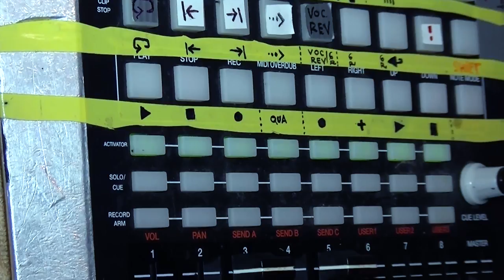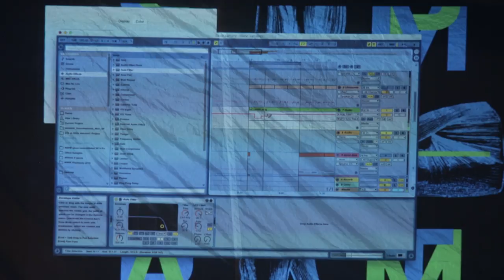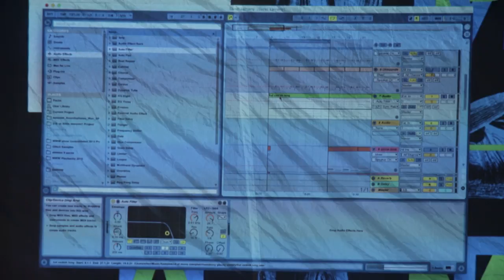SKRZ NEUROBEAT - Masterclass Ondřeje Anděry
Jeden z nejoriginálnějších a přitom nejvlivnějších tvůrců elektronické hudby provedl posluchače svým digitálním ateliérem na autorské lekci v Crossu 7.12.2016 při příležitosti koncertu k oslavě deseti let od vydání zásadního alba Neurobeat.
Z dvouhodinového praktika se jen těžko vybírají výňatky do shrnujícího videa, ale tato video-reminiscence zachycuje aspoň základní prvky Anděrova tvůrčího přístupu a technologie v jeho rukou. Upomíná na jeho vybavení, ukazuje několik typických instrumentačních triků, které používá ve tvorbě pro film i kapelu WWW (hi-haty pomocí LFO filtru na lineárním zvuku, grain-freeze efekt) a zachycuje jeho zamýšlení nad kompozicí a filozofií skladby a povahou hudební tvorby vůbec.

Obraz, post-pro: Nelisa Alcalde
Střih: Nelisa Alcalde, Ondřej Cakl
Produkce dílny: Ondřej Cakl, Roman Trochta
Poděkování: Cross klub, Tomáš Zdeněk, Ondřej Anděra
STREAMS: Music Lab For Tonic Vibes, 2016
Omluvte sníženou kvalitu zvuku. Vybuchla nám nahrávka, zvuk je z kamery.
CC: BY-NC-SA
Podpořeno Ministerstvem kultury ČR 2016.